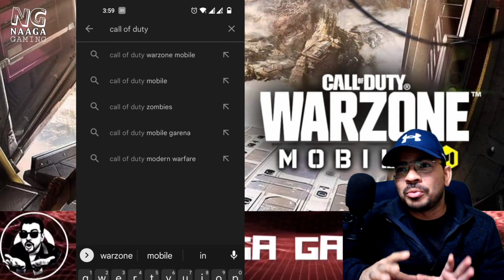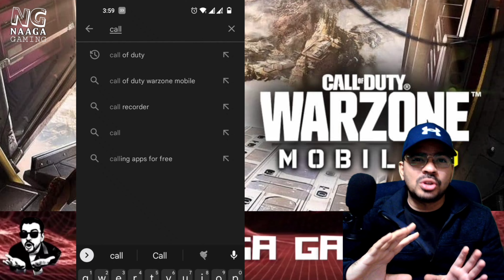call of duty warzone mobile release date